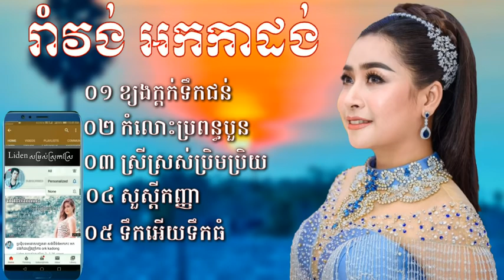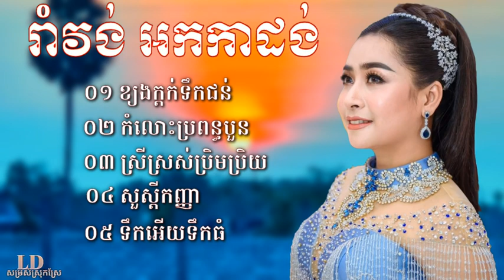រាំវង់អកកាដង់ ខ្យង់ក្ដក់ទឹកជន់ រាំវង់អកកេះ កំលោះប្រពន្ធបួន អកកាដង់ ស្រីស្រស់ប្រិមប្រិយ អកកេះថ្មីៗ